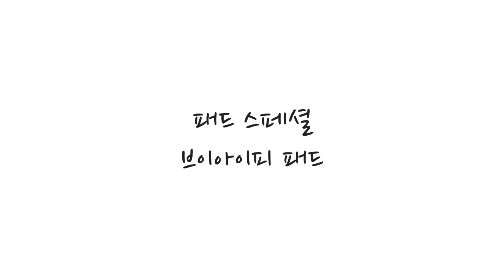우리펫 - VIP패드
반려동물을 위한 소셜커머스 우리펫
반려동물의 처음과 끝을 함께합니다.